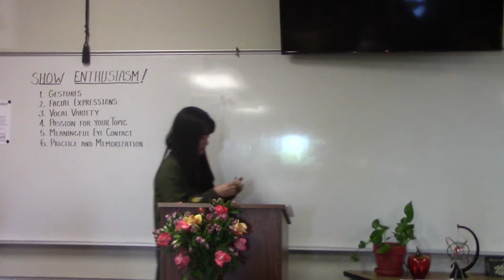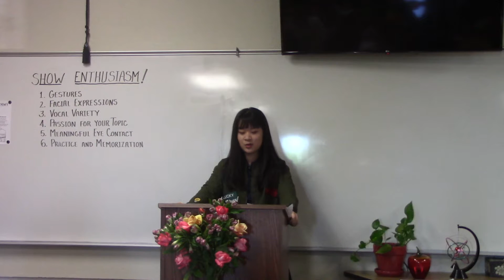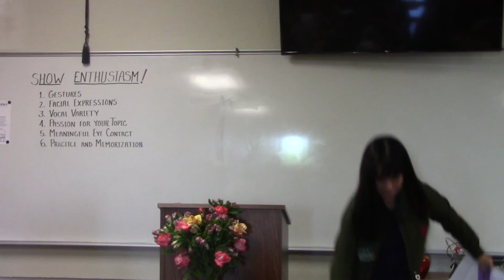Yu's persuasive speech